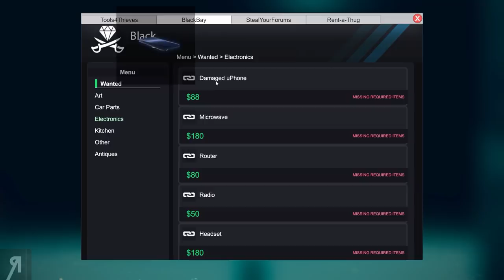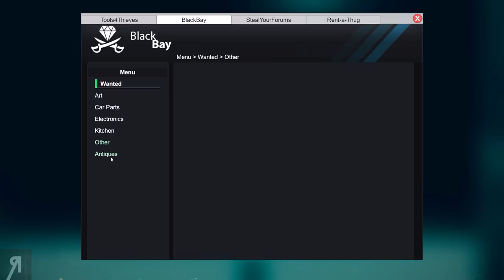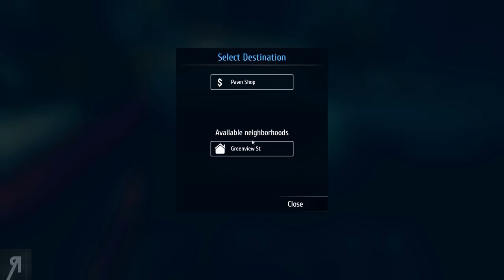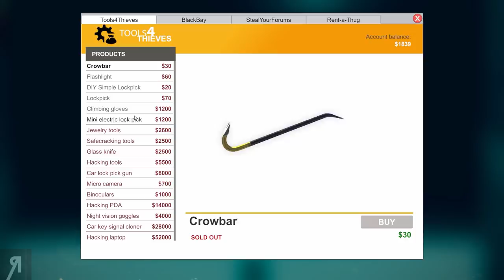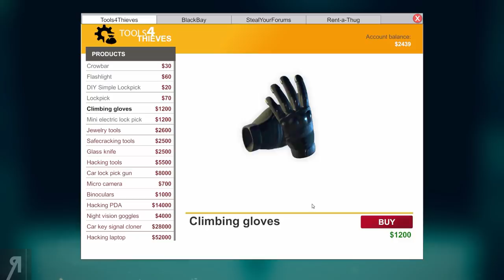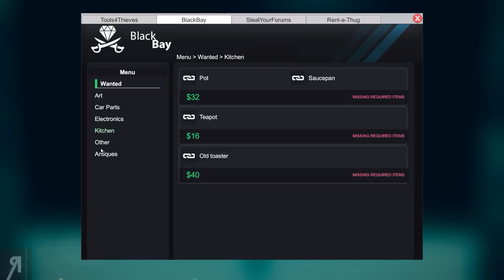Thief Simulator Gameplay Let's Play PC Part 2 (VERIFIED TV CARRIER)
Thief Simulator Gameplay Let's Play PC Part 2 (VERIFIED TV CARRIER) - Let's Play Thief Simulator!
● What is Thief Simulator?
"Become the best thief. Gather intel, steal things and sell them to buy hi-tech equipment. Do everything that a real thief does."
● Giovanni Corona-M.
● Jemog1
● Roberto H.
● David M.
● Op de Beeck W.
● Fyhrr Skvelt
● Rod S.
● Andrew S.
● John C.
● Kendo
● Matthew K.
● Alan V.
● Draemian
● Frank F.
● Jason A.
● Onishadow
● Kenneth R.
● Tate M.
● Sean M.
● Ole Gunnar K.
● Daniel Michael B.
● XenoDrone
● BETAsatchel
● Viktor J.
● Lawrence E.
● Dean
● Sebastian E.
● Colton F.
● Guillaume
● Stean H.
● Esteban P.
● Joshua B.
● Brandon J Y.
● Borno Z.
● Mattchu N.
● Matthew M.
● Joshua N.
● Thomas M.